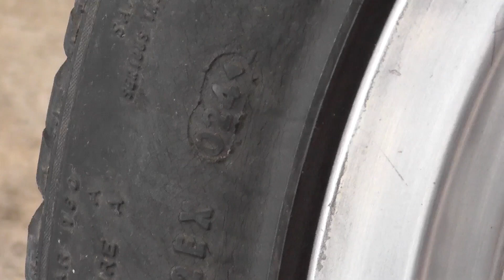27年前のカチカチの夏タイヤは蘇るか、あるいは手遅れ？硬度90超え夏タイヤに柔軟剤多量投入。来週と一月後、その後も定期的に経過観察してみます。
大昔に使っていたフランス（メーカーは元々米国）のレインタイヤ。一応レーシングタイヤなので良いゴムをつかっているはずですが、27年も経過すると、硬度は驚きの90超え。これに多量のタイヤ柔軟剤を中に入れる事で復活できるか試して見ました。